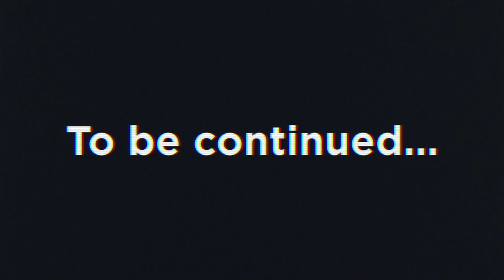Beyond Lithium Ion Batteries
This panel discussed the cutting edge chemistry underlying next generation battery innovations, their potential, their limitations and their pathways to mass adoption.

Chair and Speakers:

Chair - Sue Nelson, UK
Prof Magda Titirici, Imperial College London, UK and Faraday Institution
Prof Mauro Pasta, University of Oxford, UK and Faraday Institution
Maria Rosa Palacin ICMAB, Spain
Kimberly See, California Institute of Technology, United States

This video is just part of a programme showing chemistry’s role in understanding and tackling climate change covering next-generation batteries, hydrogen, agriculture, carbon dioxide utilisation, and more.